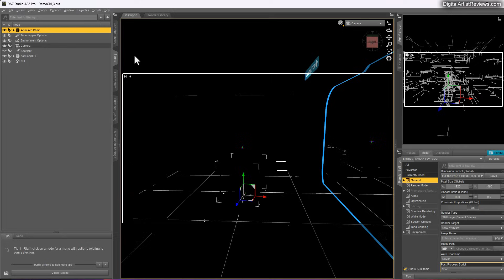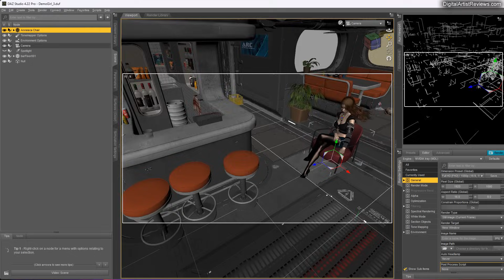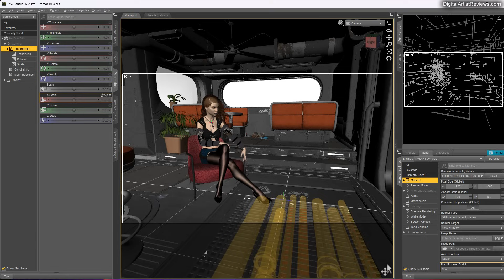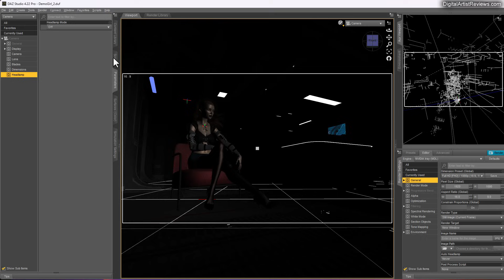Stop Moving The DAZ Studio Camera..! - Video Tutorial